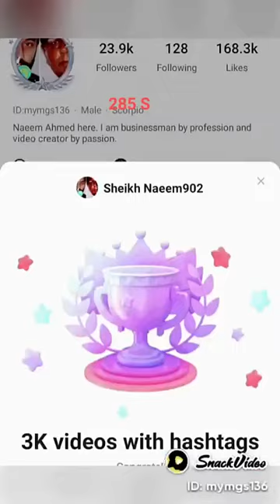24-TO-30 APRIL WORLD 🌏 IMMUNIZATION WEEK 💉WORLDIMMUNIZATIONWEEK